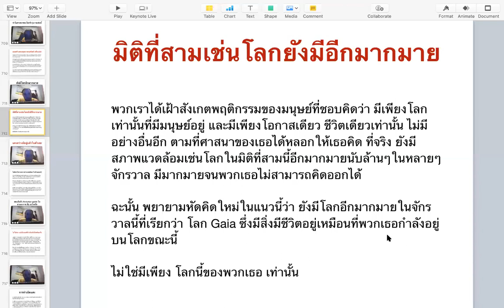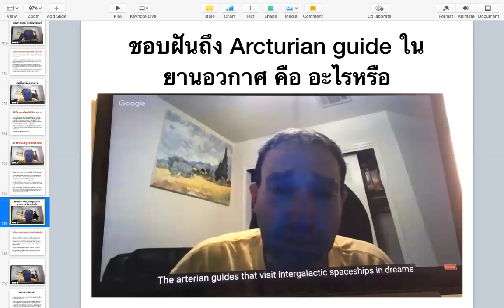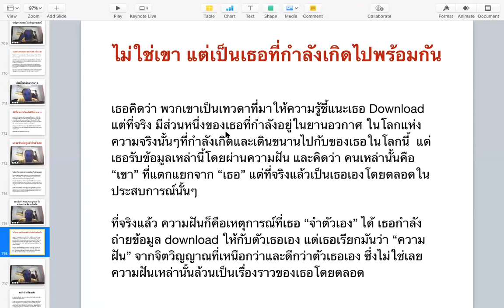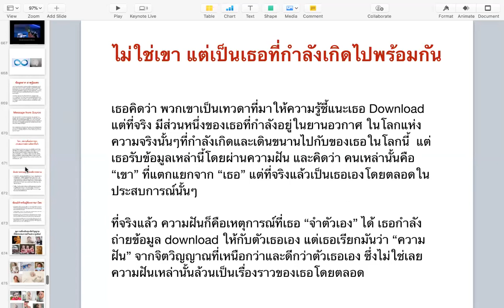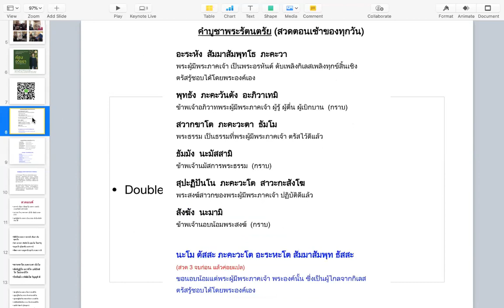หาจุดนิ่งในท่ามกลางพายุ (2/2)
อ.ศุภวรรณ กรีน สอนผ่านซูม
19/7/2020